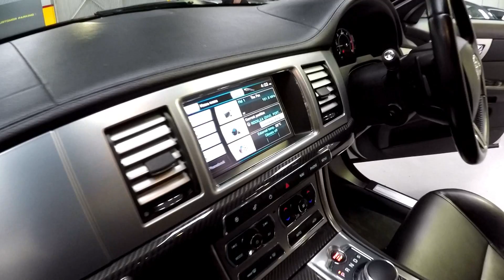Jaguar XF 3 0D Luxury 2012 SN1011135